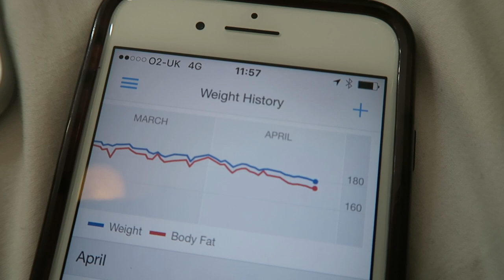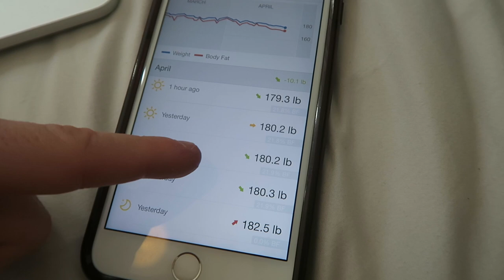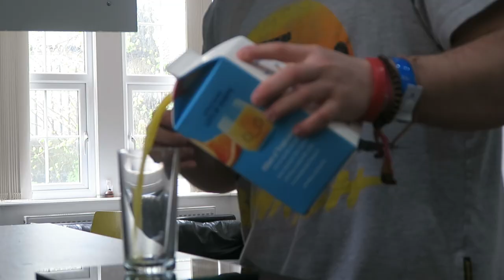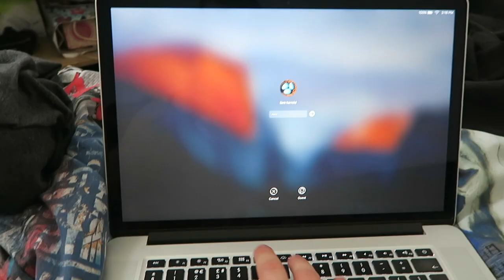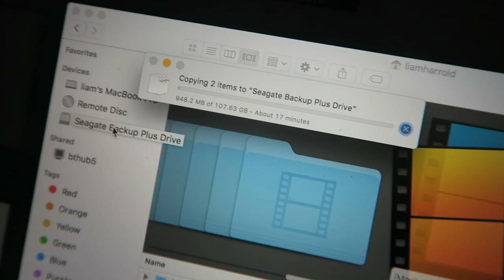STICK TO THE PLAN!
When dieting you MUST have a plan, stick to it and the results will follow! Regardless of how tough it might be, if you stick to it then SOMETHING will happen. I hope you enjoy today's video guys!